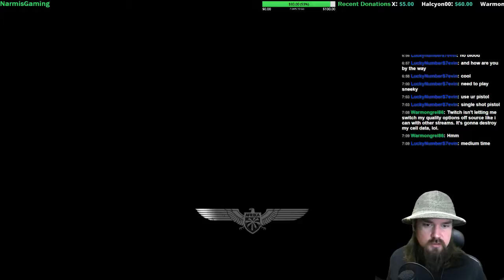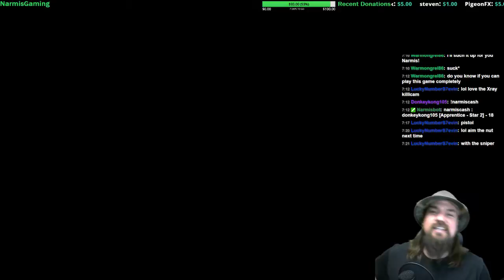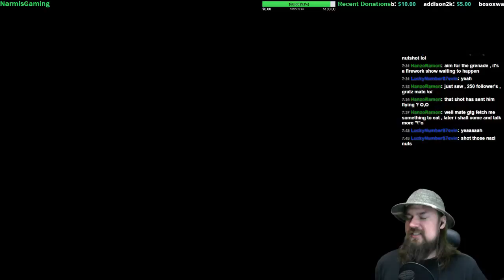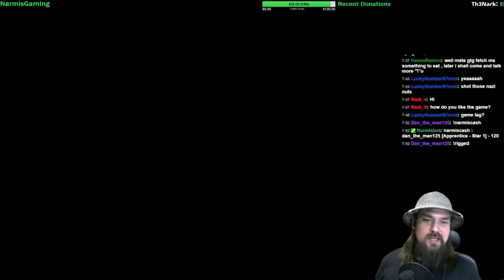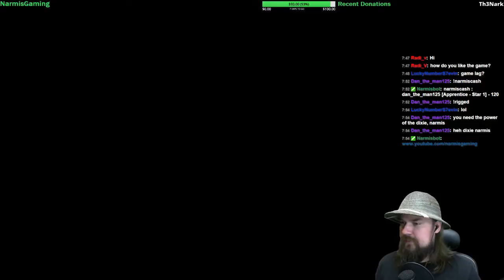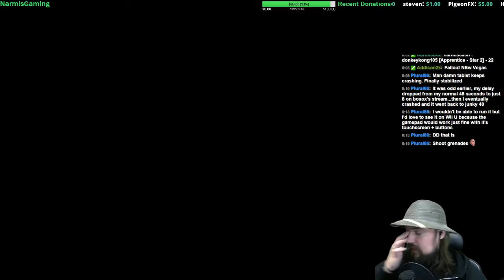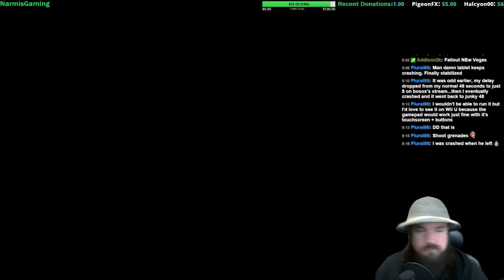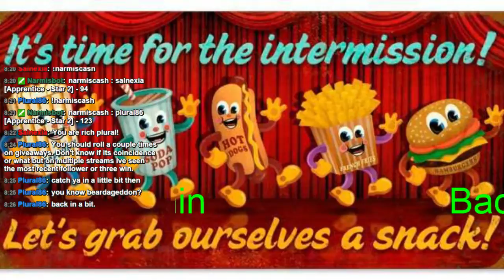never played the first two... Sniper Elite 3 inc... first impressions to follow